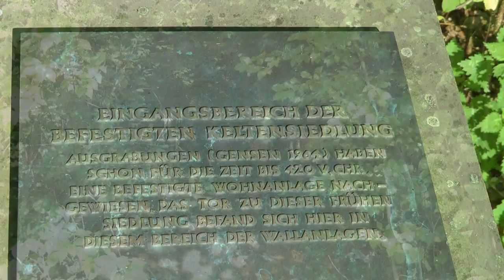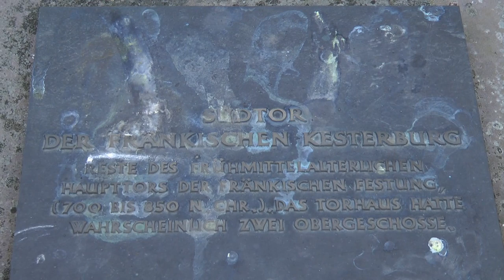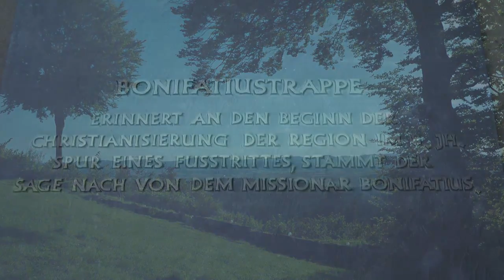Der Christenberg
Der Christenberg liegt rund 15 Kilometer nördlich von Marburg und ist einer der ältesten Siedlungsplätze der Region. Ab 420 v. Chr. siedelten die Kelten auf dem Sandsteinplateau und befestigten es mit Ringwällen nach Osten hin. Im 8. Jahrhundert bauten es die Franken zur Grenzburg mit besonderer strategiser Bedeutung während der Sachsenkriege aus. Auch spielte die frühe Christianisierung hier eine wesentliche Rolle.